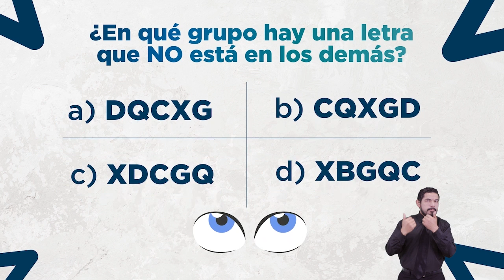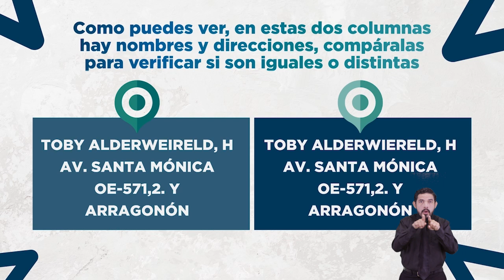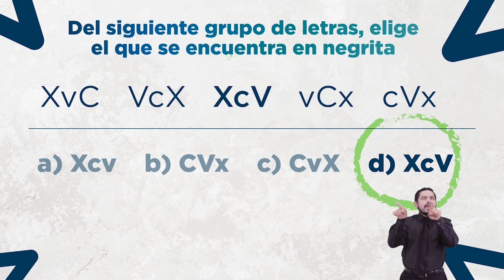Módulo de atención y concentración con intérprete de lengua de señas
¡Promovemos una educación superior inclusiva!

Los videos del programa de nivelación general Transformándonos cuentan con intérprete de lengua de señas.

En siau.senescyt.gob.c